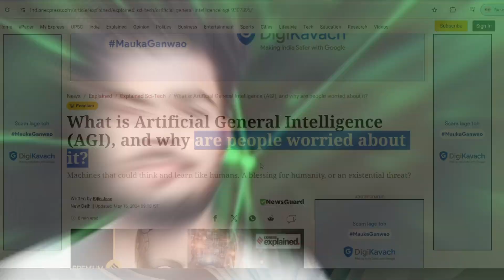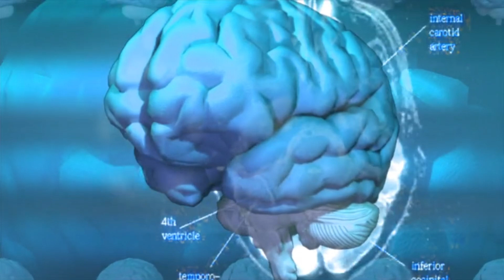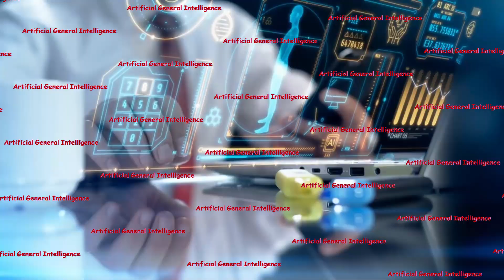Advantage and Disadvantage of Artificial General intelligence || AGI होगा बहुत खतरनाक ? ⚠️⚠️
Artificial General intelligence ke benfits and nuksan ko completely is video me btaya gya hai , isase human being per hone wale khatre ko bhi btaya gya hai
* Advantage of AGI
1. Medicine of Advancements
2. Scientific Research
3. Automation
4. Domestic and Official work etc.

* Disadvantage of AGI
1. Control and Safety
2. Ethical Concerns
3. Impact on Jobs
4. Criminal Activity etc.

Description :- Artificial General Intelligence (AGI) is the next big leap in technology, but is the world ready for machines that can think like humans? In this video, we dive deep into the benefits and risks of AGI.
Welcome to Sonu Explore Ai
Hello Friends My name is Sonu Kumar and I am Provide in Artificial intelligence , Machine Learning , Robotics , ChatGPT and AI Trending and upcoming Technologies related videos and explore in hindi language .